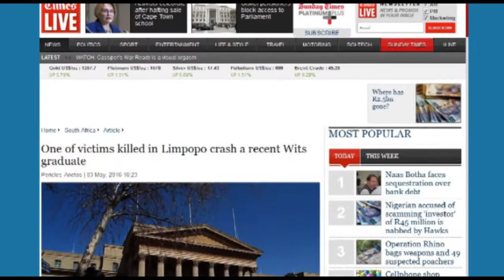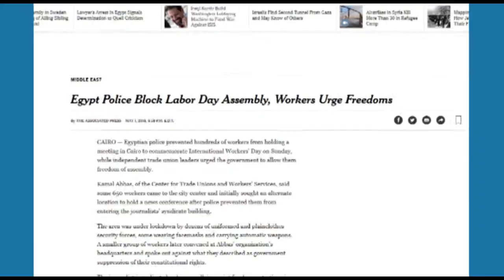Think Blue Episode 2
Our second episode of Think Blue! Join us as we inform you of the top local, national and international news of the past week.